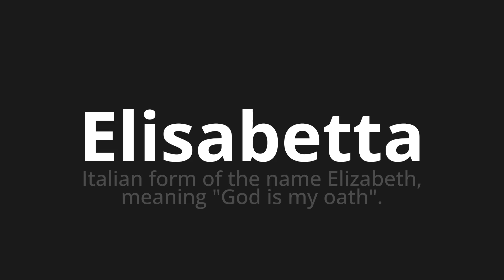How to pronounce Elisabetta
Master the Pronunciation of 'Elisabetta Which Means Elisabetta' - which means : Italian Form of the Name Elizabeth, Meaning "God is my oath". 📝 with @PizzaPronunciation 🎓🗣️ - [Your Guide to Italian]

Learn to pronounce 'Elisabetta' perfectly in Italian with our easy and engaging tutorial by @PizzaPronunciation! 📖📽️ In this comprehensive video, we provide you with native speaker examples 🗣️👂 and phonetic breakdowns 🎵 to ensure you get the pronunciation just right.

How to say Elizabeth in Italian